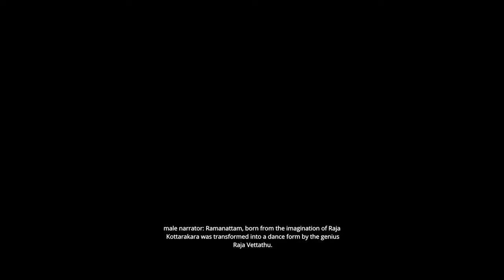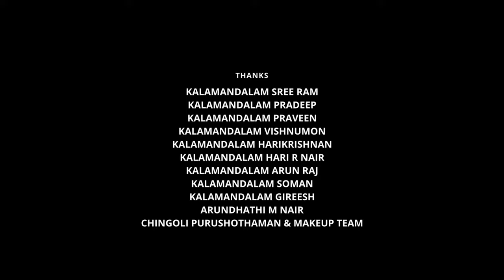Kathakali - Behind The Superhuman Form | Award Winning Documentary | Liju Mathew John | BPE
We're excited to share our documentary "Kathakali - Behind the Superhuman Form", presented by Big Poster Entertainment. Our documentary has been honoured with the Best Short Documentary at the Madras Independent Film Festival 2023. It's also an Official Selection at the Sussex International Film Festival 2023 and received the Special Jury Award at the Makizhmithran International Film Festival 2023. Plus, it won the Best Documentary - Audience Choice Award at the 4th Indic Film Festival.
Directed by Liju Mathew John and featuring a captivating score by Nevin Thomas, this documentary has also had invaluable contributions provided by Kevin Thomas and Yatish B from Big Poster Entertainment.

Join us in uncovering the beauty of Kathakali, a classical dance-drama from Kerala, India. Our documentary reveals the hard work and dedication behind the incredible performances of Kathakali artists.

Tell us what you find most fascinating about the documentary.